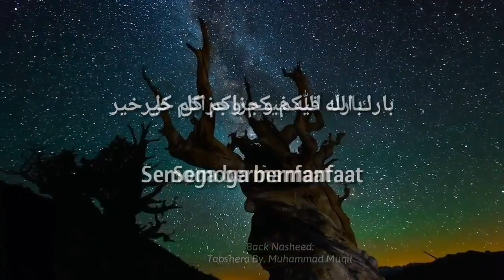Jazari6 5-1 Pengantar Sifat Huruf Pengertian/ Definisi Sifat Huruf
Materi PDF (dari Slide) Syarh Muqaddimah Jazariyyah FULL.

Disusun oleh:
Laili Al-Fadhli

Sebagian besar gambar yang dijadikan slide bersumber dari:
- At-Tajwidul Mushawwar Syaikh Ayman Suwaid
- Syarh Muqaddimah Jazariyyah Syaikh Ayman Suwaid

Untuk menghargai usaha dan kerja keras Tim Media Syaikh Ayman Suwaid, silakan membeli kitab-kitab beliau yang original.

Boleh disebarkan dan dicetak untuk kebutuhan pribadi dan belajar mengajar. Boleh mengutip sebagian isi atau keseluruhannya dengan tetap mencantumkan sumber.

DILARANG MENYEBARKAN SOFT FILE ATAU HARD COPY UNTUK KEPENTINGAN KOMERSIL !!!

Bila Anda ingin menyebarkan file ini atau print out (Hard Copy), maka WAJIB disebarkan dengan GRATIS.